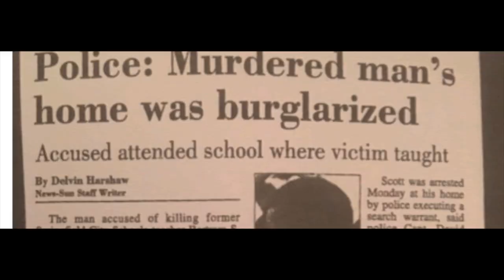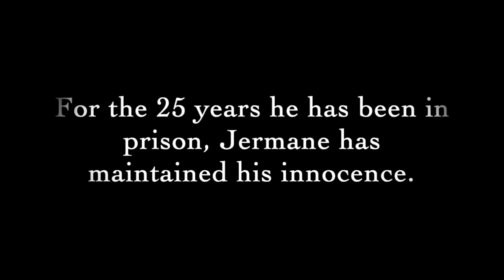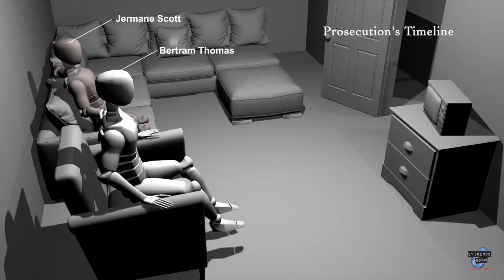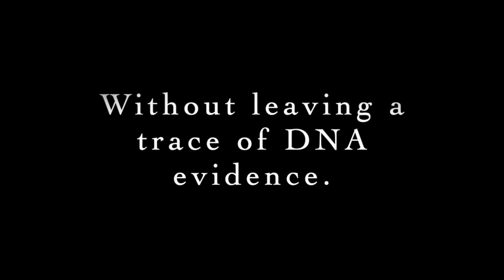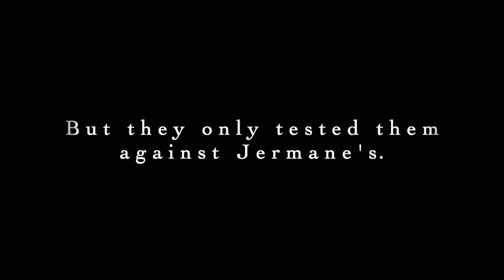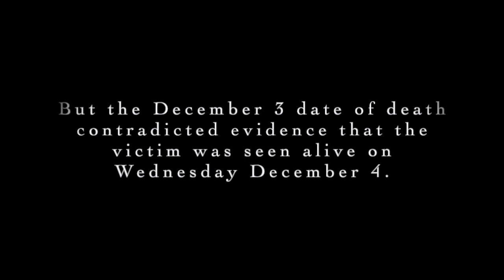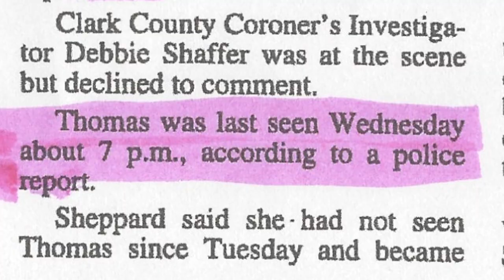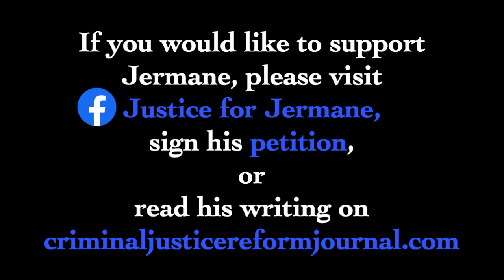Making an Exoneree 2020 - The Story of Jermane Scott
This documentary tells the story of Jermane Scott, who was wrongfully convicted of a 1996 murder in Springfield, Ohio and sentenced to life without parole. For the nearly 25 years he has spent in prison, Jermane has maintained his innocence and written about his experiences—from spending years in solitary confinement to facing COVID-19 in prison. It is now time for "Justice for Jermane."

This film was created by three Georgetown undergraduates—Leigh Bianchi, Candis Ferrell, and Darcy Palder—as part of a Georgetown University course taught by Professor Marc Howard and Adjunct Professor and Exoneree Martin Tankleff. To learn more about the wrongful conviction of Jermane Scott, please visit Jermane's website, sign his petition or read his writing.

About Making an Exoneree:

For the third straight year, the Prisons and Justice Initiative sponsored a groundbreaking class called “Making an Exoneree,” in which 15 Georgetown undergraduate students worked to free five individuals who have served a combined total of 94 years in prison for crimes they did not commit.

Co-taught by PJI Director Marc Howard and his childhood friend Marty Tankleff (himself an exoneree who served almost 18 years in prison), the students created short documentaries on each case, based on extensive interviews with eyewitnesses, attorneys, experts, family members, and the incarcerated “clients” themselves.

The 2020 cohort had to overcome the added challenge of Covid-19, which restricted their travel and ability to work together at Georgetown since early March. Nonetheless, the documentaries they have produced are extraordinarily moving and powerful.

Normally the class culminates in a major public event that attracts a huge live audience to watch the premieres of the documentaries and also to hear the voices—live by phone from prison—of the potential exonerees. The 2019 event also featured Valentino Dixon, who was himself exonerated on September 19, 2018, thanks to the work of the 2018 cohort of this class. We expect more exonerations to come in the near future.